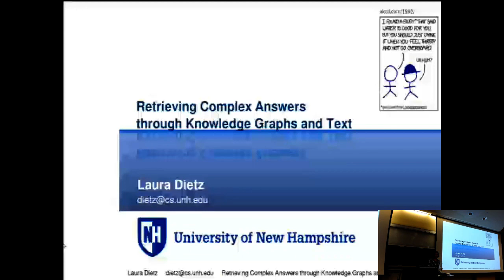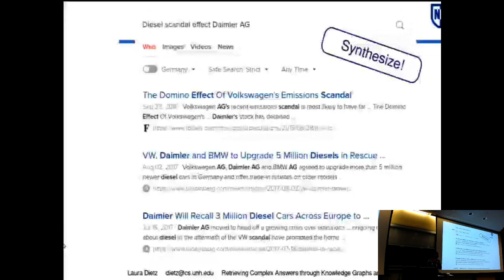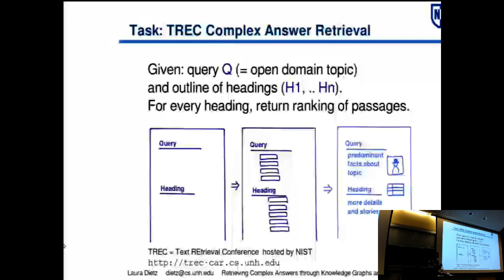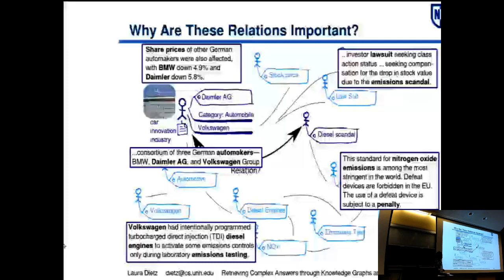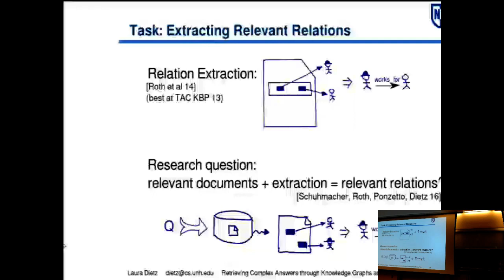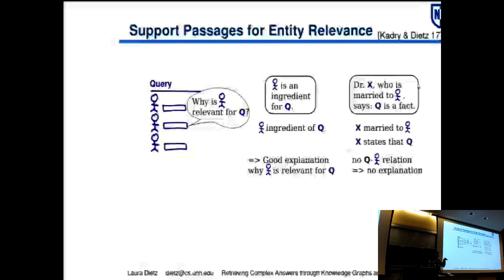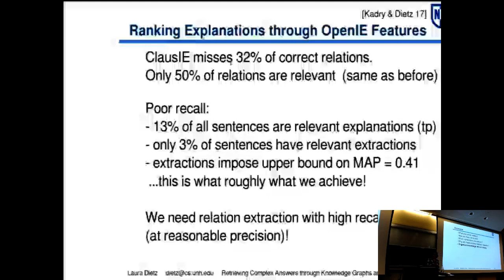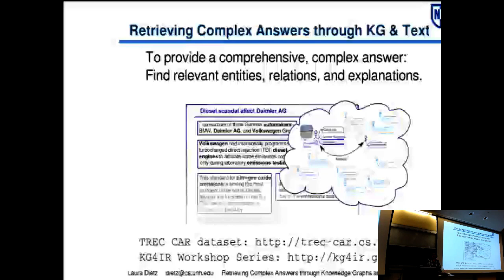Retrieving Complex Answers through Knowledge Graph and Text -- Laura Dietz (U of New Hampshire) 2017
Abstract

We all turn towards Wikipedia with questions we want to know more about, but eventually find ourselves on the limit of its coverage. Instead of providing “ten blue links” as common in Web search, why not answer any web query with something that looks and feels like Wikipedia? This talk is about algorithms that automatically retrieve and identify relevant entities and relevant relations and can identify text to explain this relevance to the user. The trick is to model the duality between structured  knowledge and unstructured text. This leads to supervised retrieval models can jointly identify relevant Web documents, Wikipedia entities, and extract support passages to populate knowledge articles.

Biography

Laura Dietz is an Assistant Professor at the University of New Hampshire, where she teaches “Information Retrieval” and “Data Science for Knowledge Graphs and Text”. She coordinates the TREC Complex Answer Retrieval Track and runs a tutorial/workshop series on Utilizing Knowledge Graphs in Text-centric Retrieval. Previously, she was a research scientist in the Data and Web Science group at Mannheim University, and a research scientist with Bruce Croft and Andrew McCallum at the Center for Intelligent Information Retrieval (CIIR) at UMass Amherst. She obtained her doctoral degree with a thesis on topic models for networked data from Max Planck Institute for Informatics, supervised by Tobias Scheffer and Gerhard Weikum.